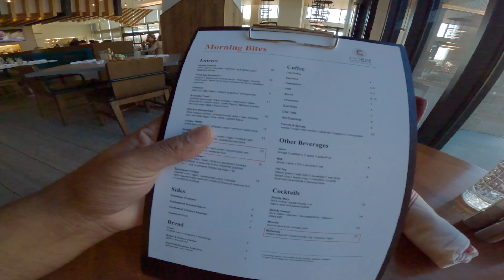Scottsdale Art show and 2023 Ford Bronco Badlands Azure Gray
Come with Dale Mathis and he takes you on an adventure exploring the behind the scene s of the art shows he exbibits with in his Ford Bronco.